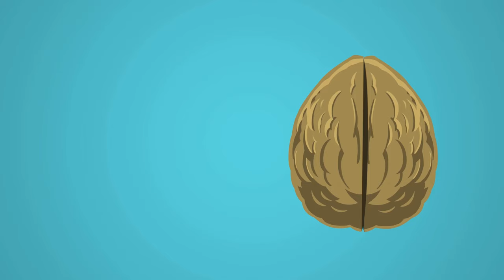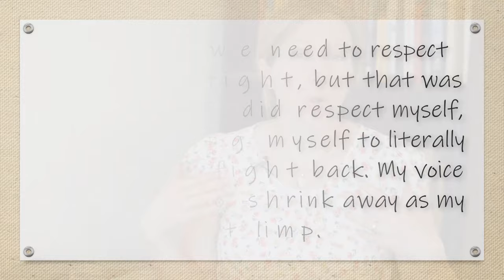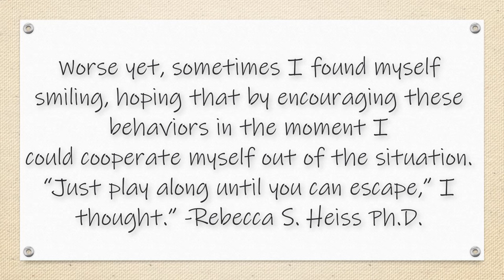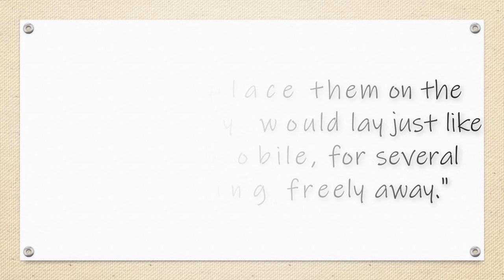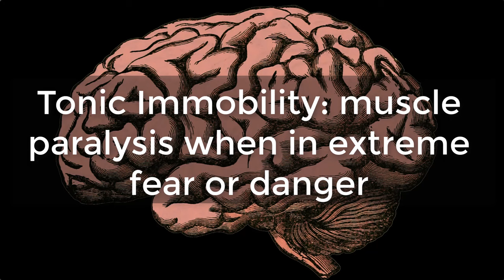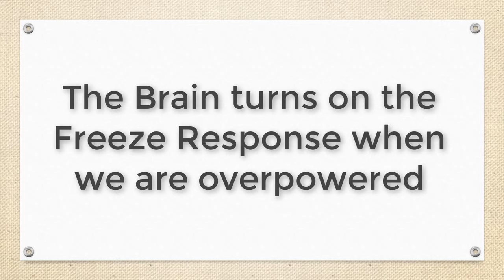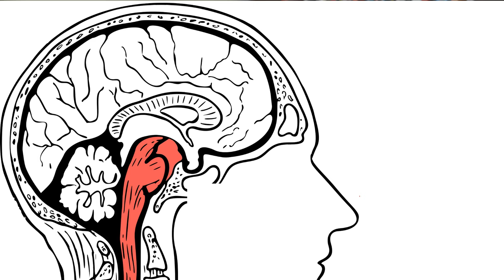The Freeze Response and Sexual Assault: PTSD and Trauma Recovery #2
Many people have heard of the fight or flight response, but fewer have heard of the freeze response. And for many people, that just seems like a fancy word for doing nothing - but the freeze response is much, much more than inaction. It's your brain's most desperate attempt to survive in the face of an overwhelming or overpowering danger.
Many victims of sexual assault and harassment freeze in the moment, or they comply, smile, or appease their abuser - then later they beat themselves up for it. In this video I explain why that freeze response serves an ancient survival function, and also some potential options for how to turn off the freeze reaction and respond in more intentional or helpful ways when one's life is not at stake.

Understanding the freeze response and how to beat it can be essential skills for learning how to overcome PTSD and other anxiety disorders and practice self-compassion after sexual assault.

“Tonic immobility during sexual assault – a common reaction predicting posttraumatic stress disorder and severe depression.” Anna Möller, Hans Peter Söndergaard, and Lotti Helström. Acta Obstetricia et Gynecologica Scandinavica; Published Online: June 7, 2017 (DOI: 10.1111/aogs.13174).